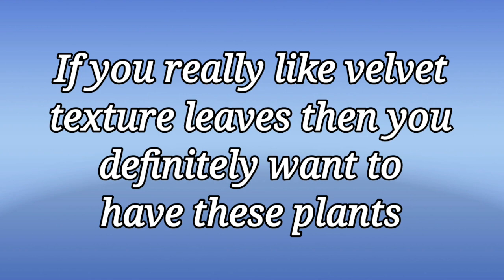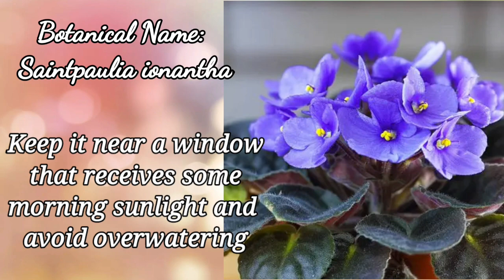10 stunning velvety indoor plants | velvet leaf plants | Plant and Planting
Here are the best velvety plants which are so beautiful